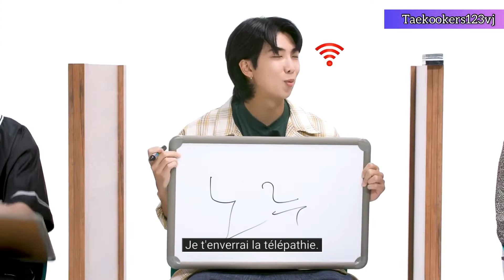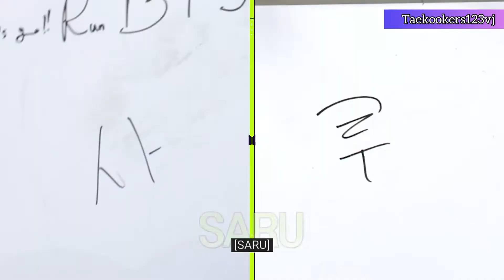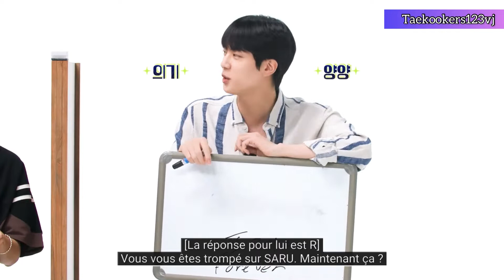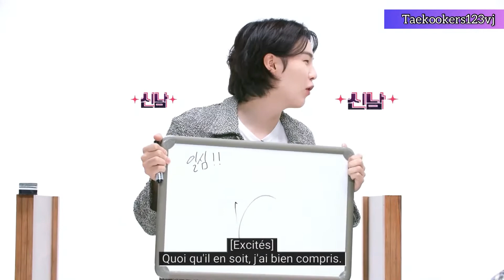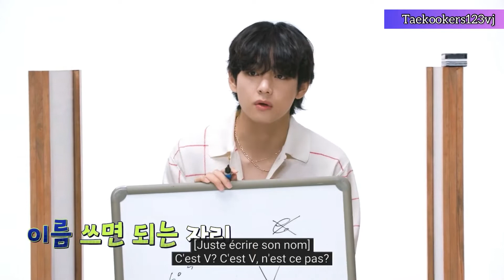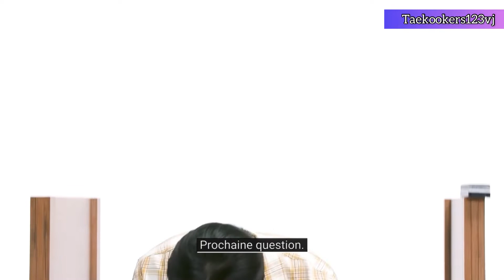(Vostfr) Run BTS ! 2022 Special Episode - Telepathy Part 1